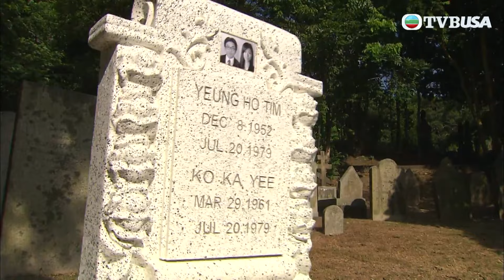你要我唔好因爲愛情而放棄事業，到頭來就係做你隻狗？| 野蠻奶奶大戰戈師奶 | 汪明荃 | 胡杏兒 | 黄宗泽 | 許紹雄 | 滕麗名 | 胡定欣 | TVBUSA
時尚雜誌《Elva》的總編輯戈碧（汪明荃飾）是個霸道能幹的女強人，不僅在工作上強橫，在家裡也是大權在握，兒子戈德（黃宗澤飾）就在母親的影響下長大，對母親百依百順，如今也進入了《Elva》工作。一日，戈碧出席某時裝大師的喪禮時，不僅出盡風頭，還在傳媒面前批評女星Helen的衣著，令她十分難堪。喪禮過後戈碧回程途中因沒扣安全帶被為人熱心卻又十分冒失的女警麗敏（胡杏兒飾）截查，強橫的她寸步不讓，由此對麗敏心生不滿。一次《Elva》雜誌社被人搗亂，麗敏前往調查時不小心打破了室內的名貴擺設，內心愧疚的麗敏趁晚上無人時偷入雜誌社將新的擺設放回原處時邂逅了戈德，更對英俊的戈德一見鍾情。